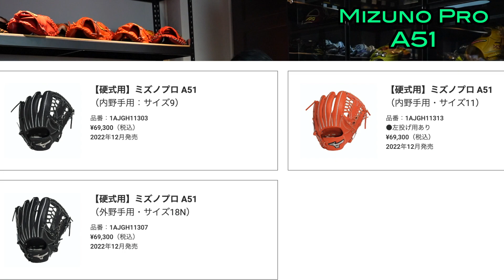【阿豆物流】鈴木一朗代言！日本美津濃最新 Mizuno Pro A51 手套開箱！聽說超輕又堅固？到底有哪些特色？我應該要買一咖嗎？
如果您對影片裡出現的產品有興趣，也可以在阿豆的官方網站中瀏覽參考！

阿豆有時候也會在 Blogspot 寫寫文章，有興趣也可以看看！